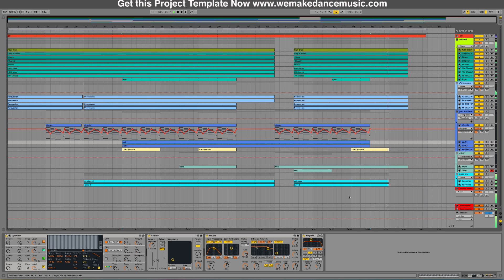ABLETON LIVE TEMPLATE | Tech House - Chill by Nedbass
Description

Congratulations to Nedbass for making something so cool and sharing it with the world. This Deep House template for Ableton rocks it in every way. Perfectly balanced, nicely mastered, and packing a range of sounds, you're sure to build something you'll be proud of with this as a headstart. Break down parts of the project file and learn everything at your own pace. Take that knowledge and apply it everywhere else. This is progress.
Product Specs

No external plugins
9 MIDI channels
9 Instrument channels
Drum and effects channel
Length: 5:41
Download Size: 1MB How to sound like :